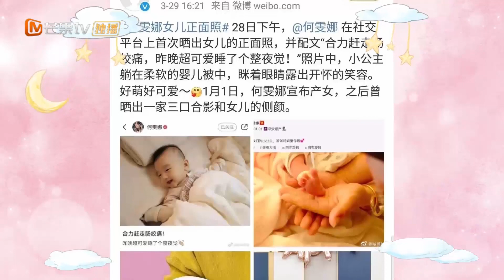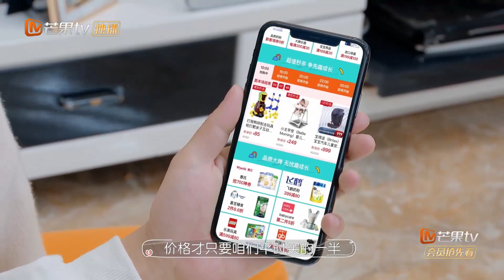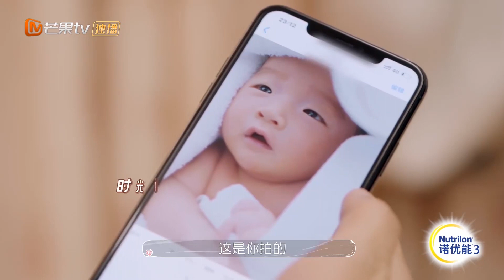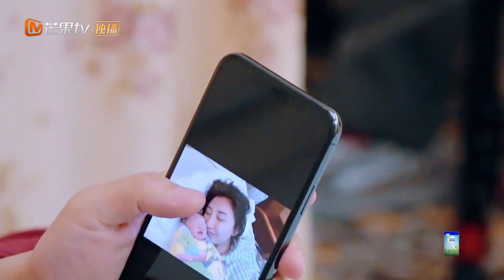【闪电夫妇】梁超向老婆展示宝宝出生当天“超可爱”视频 何雯娜产前阵痛时 超哥紧紧地牵着她的手！《婚前21天》EP5 BEFORE WEDDING【芒果TV心动频道】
下载芒果TV国际APP： 解锁4对夫妇，4种圆满的甜蜜故事！